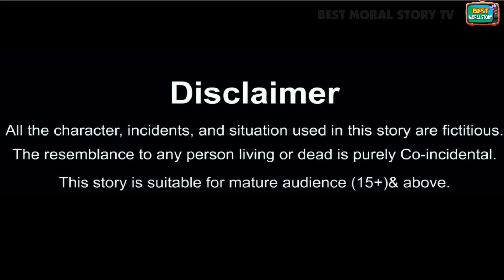गरीब की नवरात्री | Garib Ki Navratri | Hindi Kahani | Moral Stories | Stories in Hindi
Hello Guys.

Writen by - Vijendra Kumar Karn